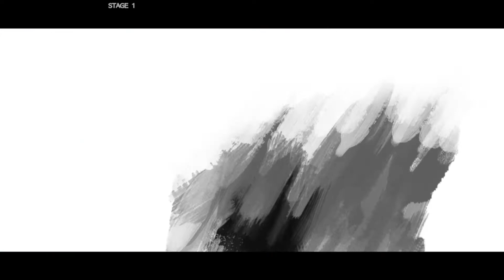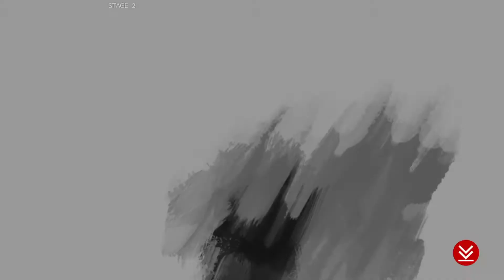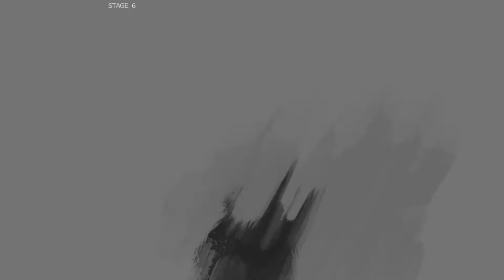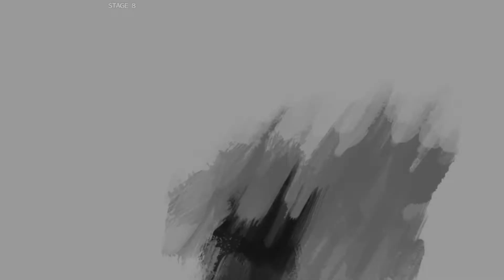Guilty Gear Strive PS5 Arcade Gameplay - Giovanna